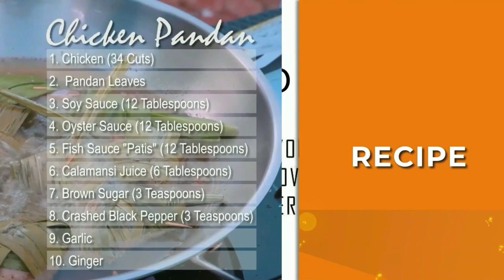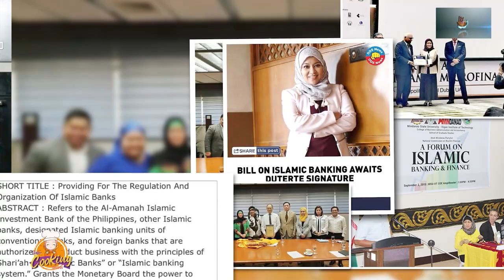Dah Cooking Show 2023 Ep. 01 | Tuna Salpicao Part I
DAH Cooking Show Episode 2 presents "Tuna Salpicao."

Guest: Isabela City PESO Manager Aradelria Belleng.
Topic: Financial Literacy
Hosts: Mayor Sitti Djalia Turabin-Hataman and Ms. Lhove Eunice San Diego

Only here at IsaTV Your Only Island TV Channel.